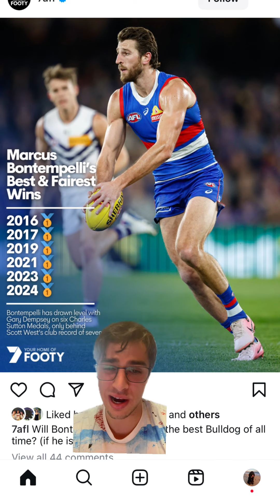Is the Bont the Goat?